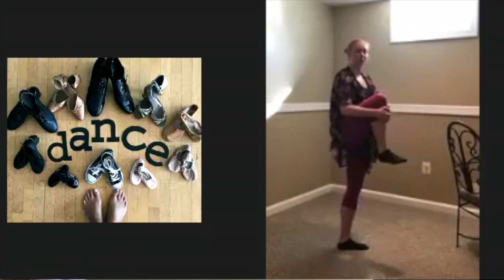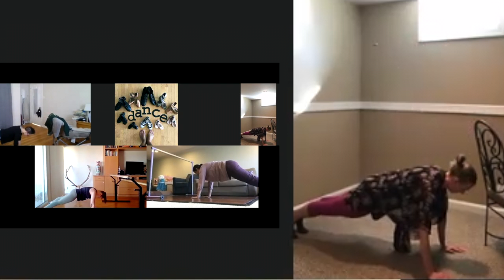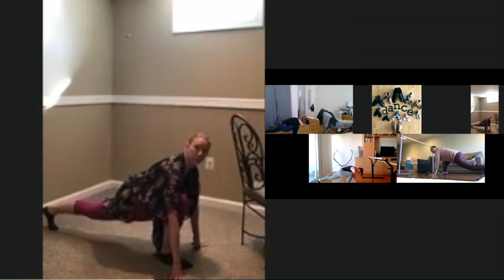Dance A Thon Adults & Teens 2020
Exercise, dance & have FUN!  Join us for this 30 minute dance class with 5 different styles!